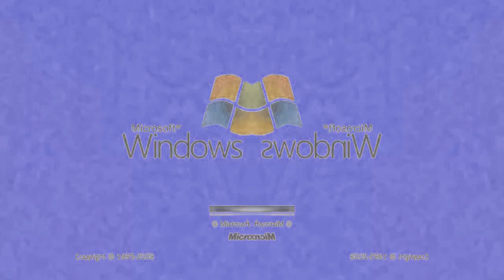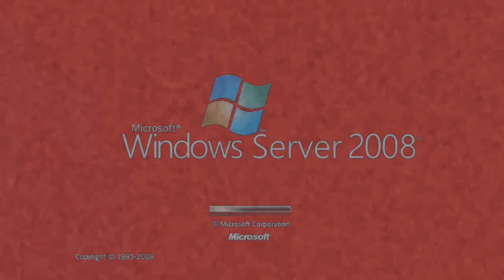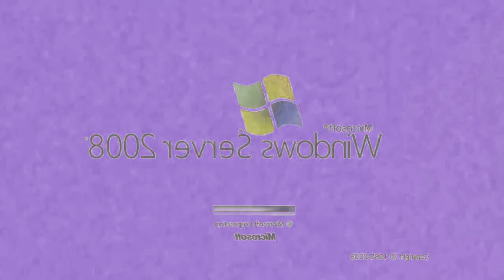Windows Server 2008 Csupo Effects (2012 Old Video)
Original uploaded date: October 4th, 2012

Created on:
Audacity Versions
BlueStacks5
Wrapper Offline
GoAniFire
Wrapper Online Gold Replit
VideoMeld
Capcut 1.6.1
G'MIC Plugins
Pixelan Plugins
Zenote Plugins
Universal Plugins
VST Plugins
VideoPad
Alight Motion
Balabolka
Puffin Browser

Operating system used:

Windows 8 Consumer Preview Build 8250